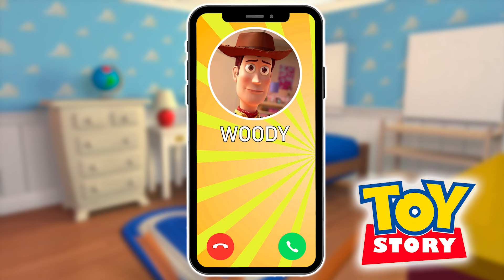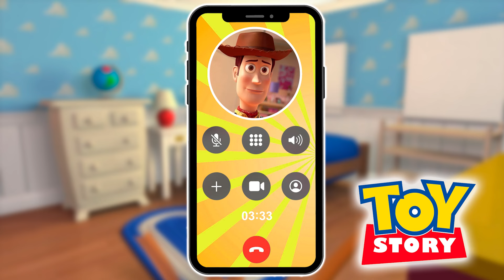LLAMADA de WOODY | Quiere ser tu amigo! 🤠💛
Woody te llama ¡Contestale! ¡Tiene algo divertido que contarte!🤠
¡Acompáñanos y mira este divertido video! 😂